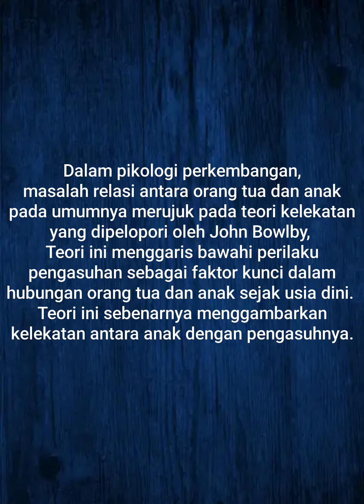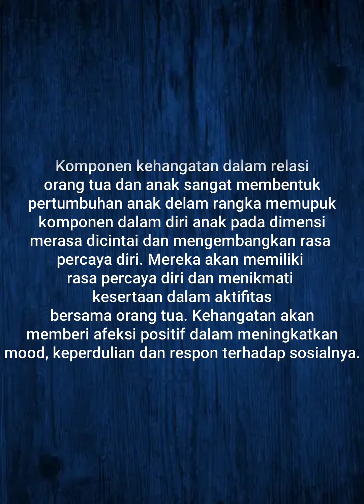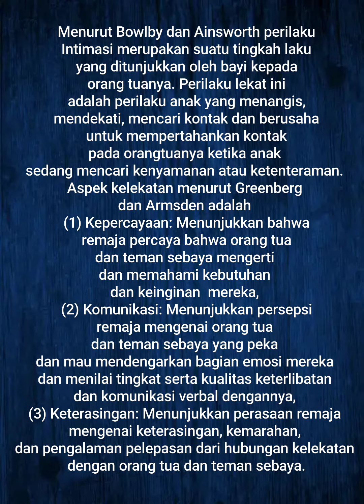Tugas Psikologi keluarga Moh. Nur Syafa'at 193090006